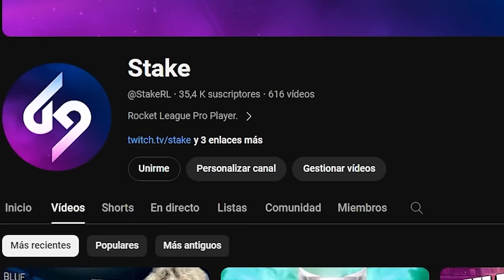HITBOX HYBRIDA ¿MEJOR QUE EL NISSAN SKYLINE? 🤔| GANANDO CON TODOS LOS COCHES EN SSL #18